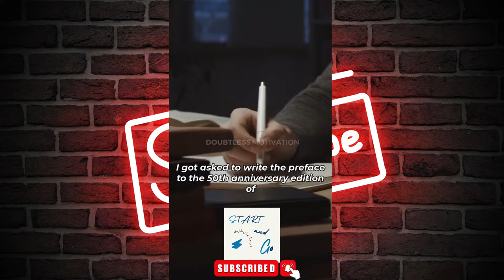Jordan Peterson "What about the fact that you're a MAN!"